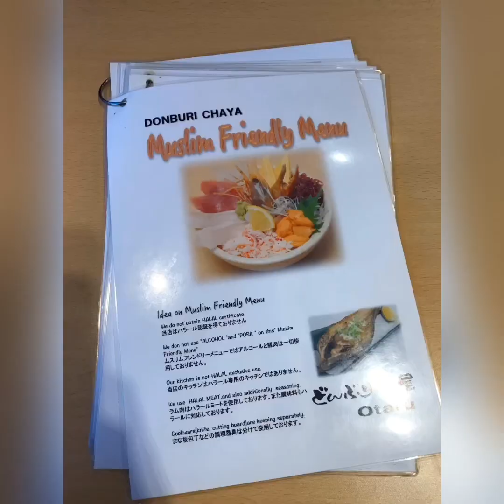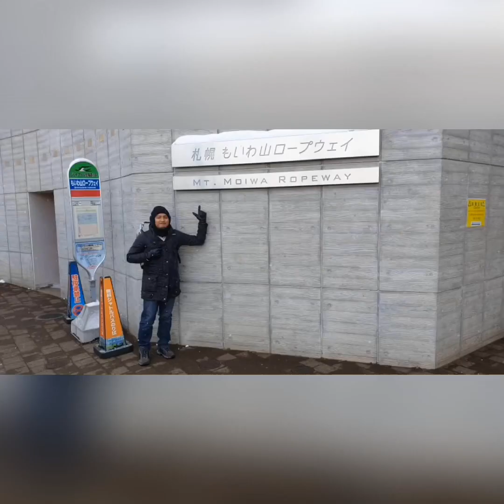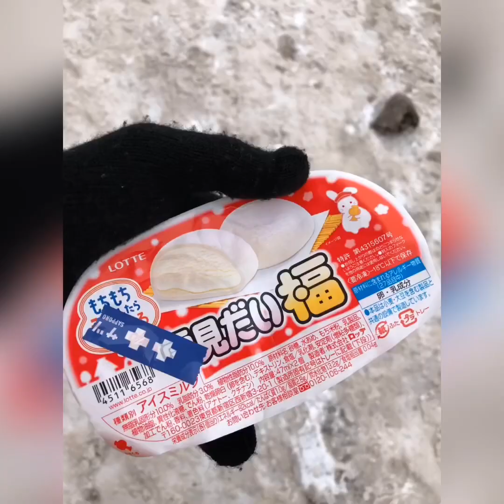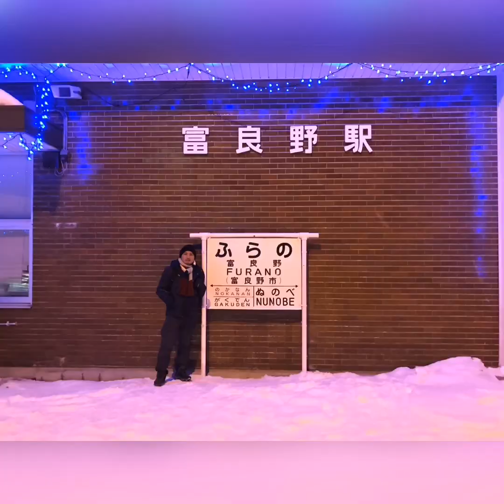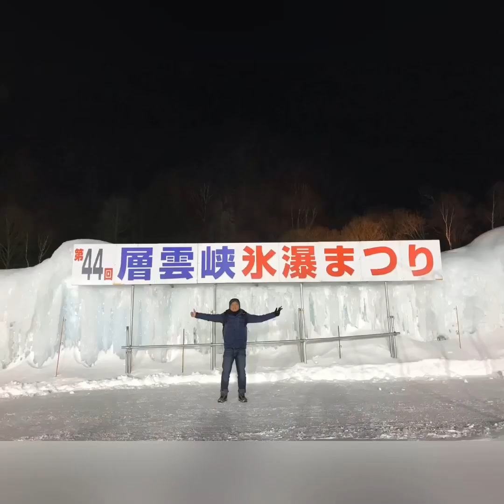Hokkaido - Winter (feb 2019) Sapporo/Hakodate/Asahikawa/Furano/Kamikawa/Noboribetsu/Shiretoko-Sarri